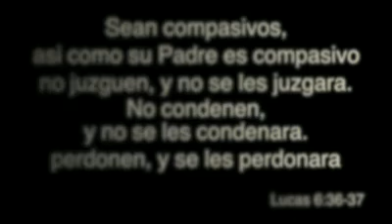ELLA PERDONA AL ASESINO DE SU HIJO